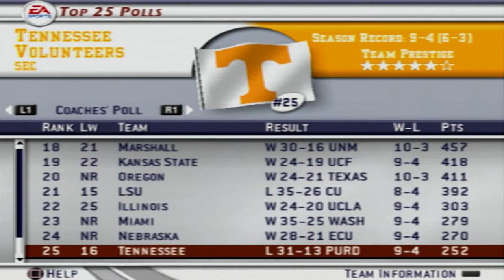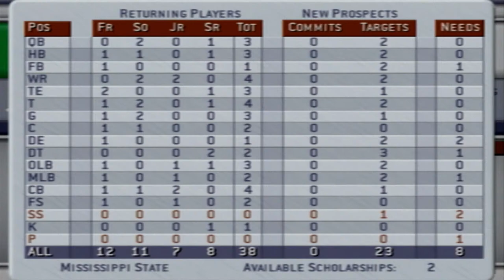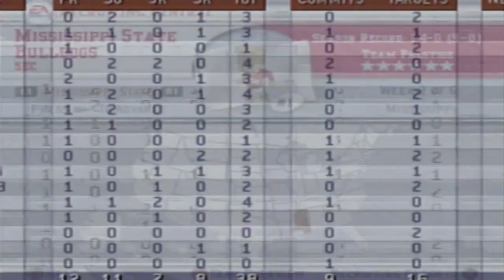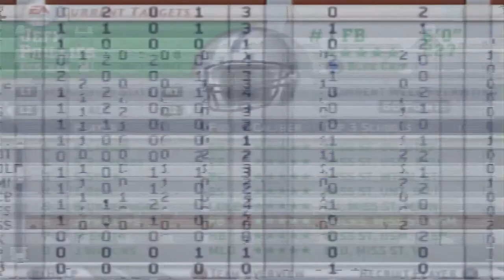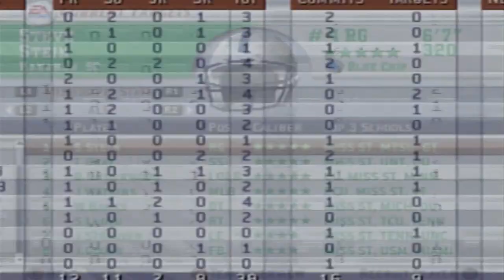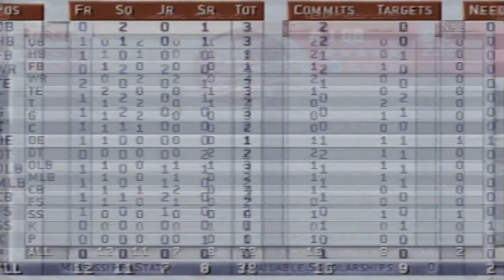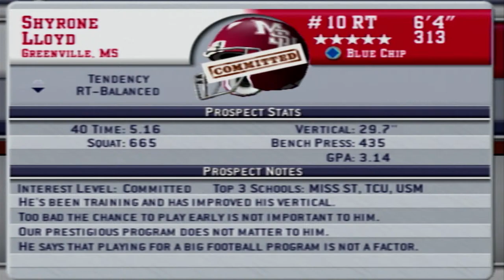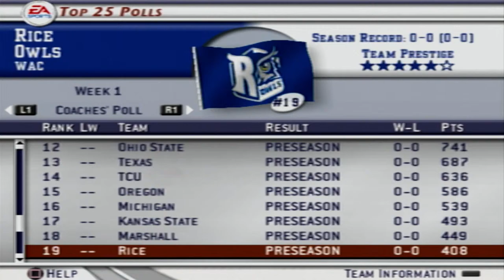Mississippi State Bulldogs Dynasty | NCAA Football 2003 | Season 8 | Natty vs #4 Oklahoma Sooners